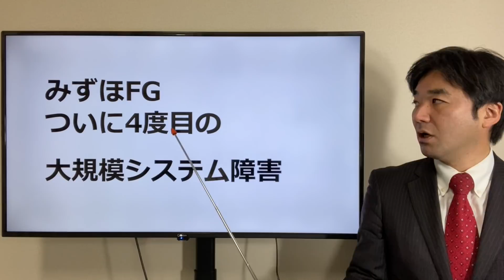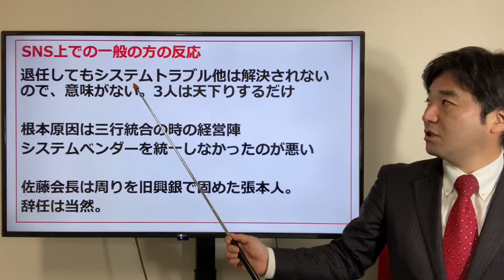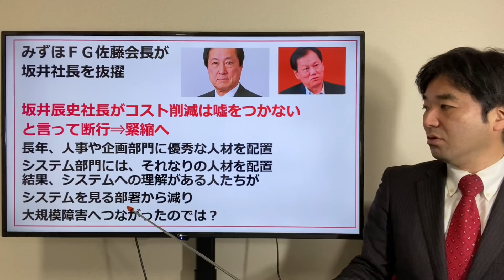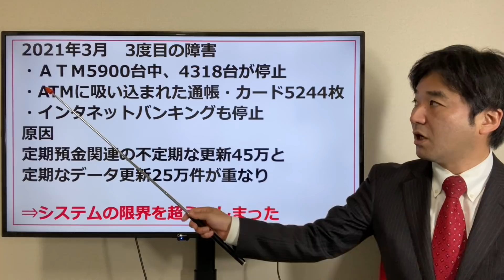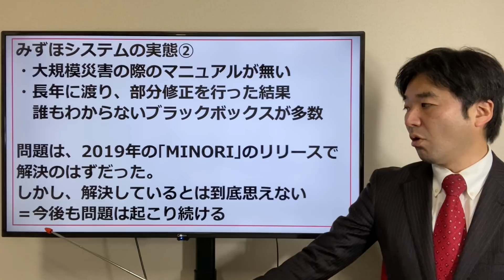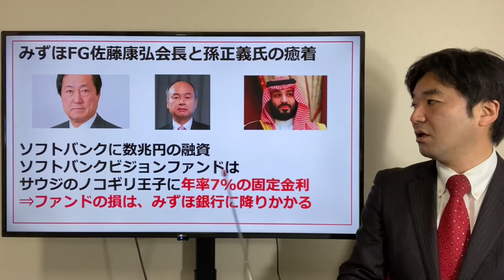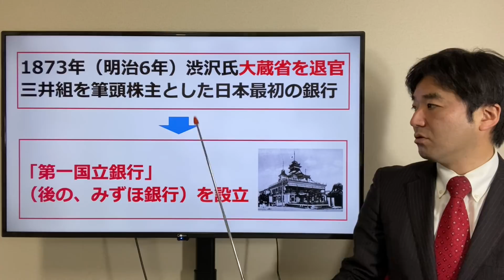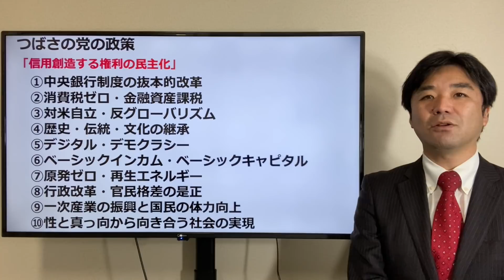みずほFG、絶対権力者、佐藤会長、退任。止まらないシステム障害と経営の先行き【みずほ銀行】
■全国47都道府県LINEチャット　コロナ問題を考える会■

10,000人突破！参加する一人一人が主役となって。地域を守るために立ち上がって欲しいです。是非、自分のお住まいの地域のLINEグループに入って、一緒に盛り上げてください！

ただSNSに参加するだけでなく、地域で同じような感覚の仲間とどんどんつながってください！

ーーーー

諸派党構想(NHK党)LINEグループ、以下のリンクから登録ください！

まず、NHK党、諸派党構想の選挙を盛り上げることを目的とします。

選挙ボランティア、特にポスター貼り、の募集など、当面の出来ることからやって行きたいです！

オープンチャット「諸派党(NHK党)ー全国」

ーーーー

つばさの党

１次選考 書類（履歴書と政策について小論文）
2次選考面接
3次選考代表面接